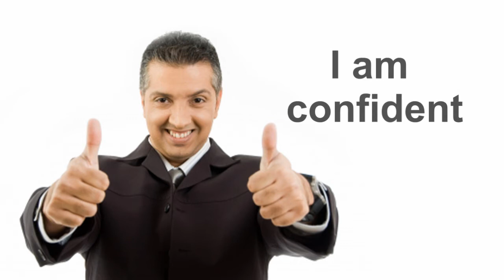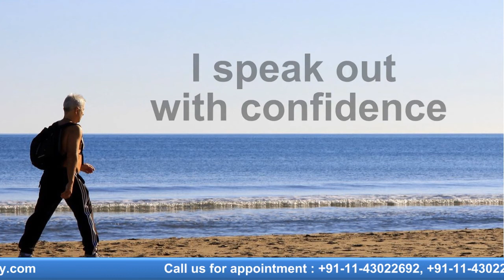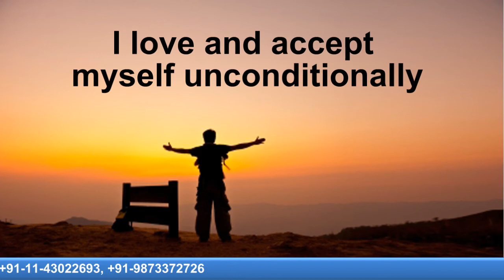Self Confidence and Self Esteem Affirmations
For more Affirmations for Self Confidence And Self Esteem

careersandmoney
Sundeep Kataria

Since 1997 CAREERSANDMONEY.COM , CVMAKING.COM -- a division of ACS CONSULTANTS offers dedicated:

• Interview Coaching
• Career Counseling
• Executive Coaching
• Personality Development